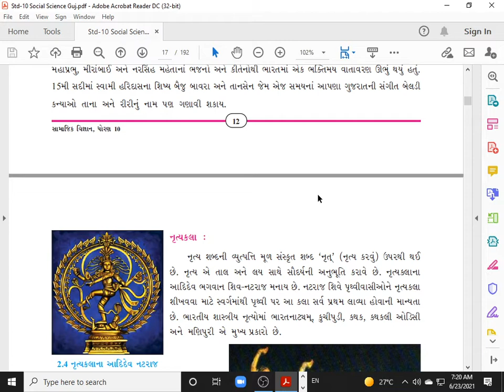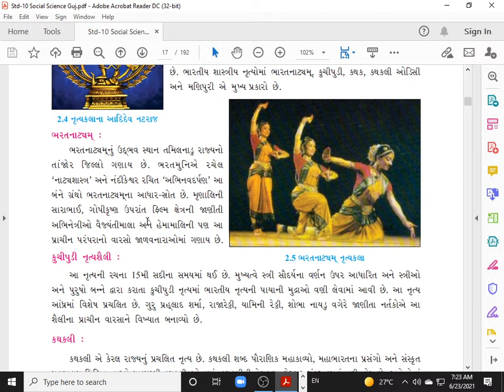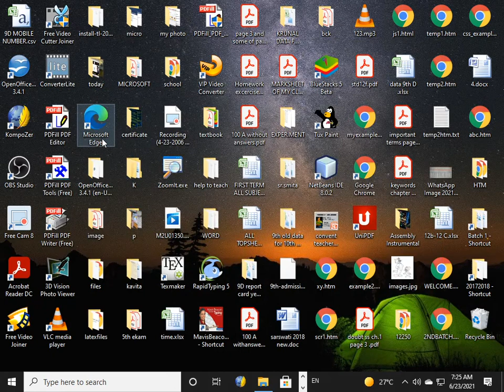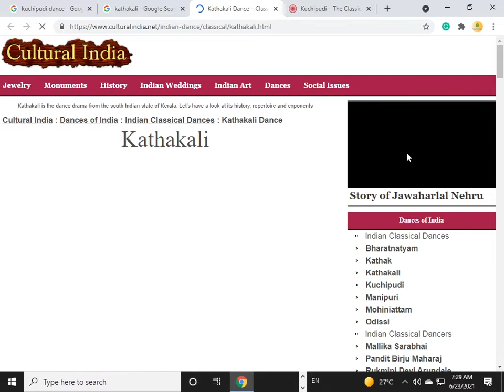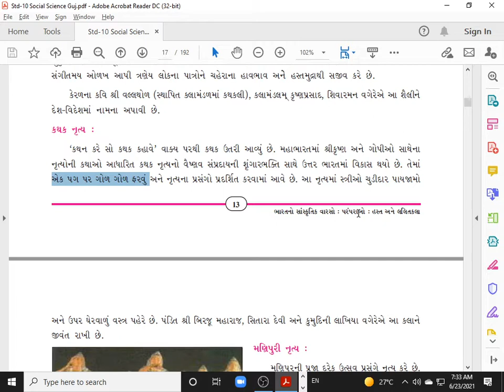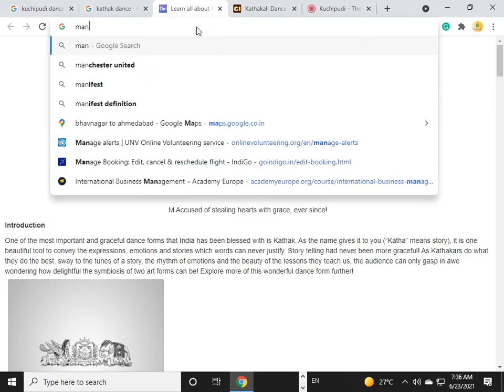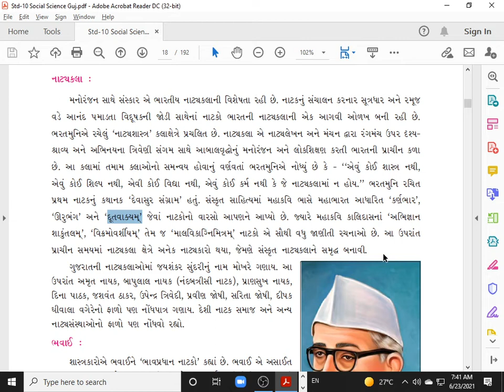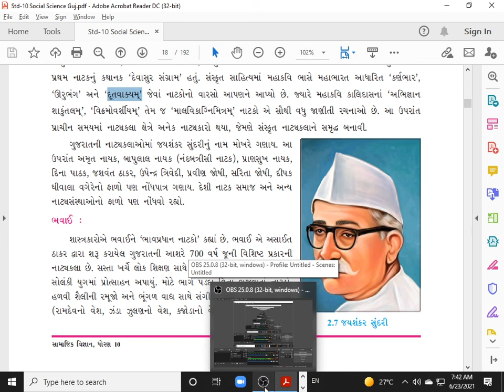standard 10 samajik vigyan chapter 2 part 3 Gujarati medium